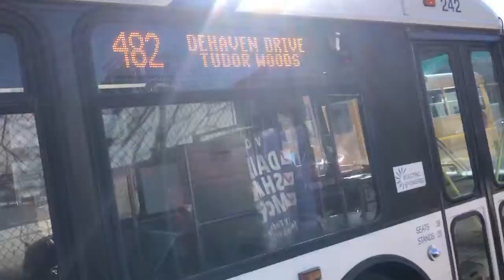Bee-Line Bus New Flyer XDE60 & NABI 40-LFW School Trippers Routes 472 482 To TUDOR WOODS #364 #242